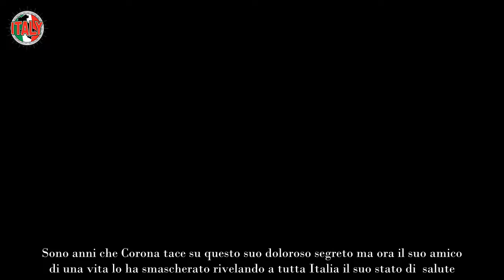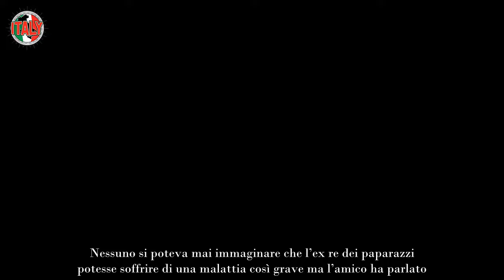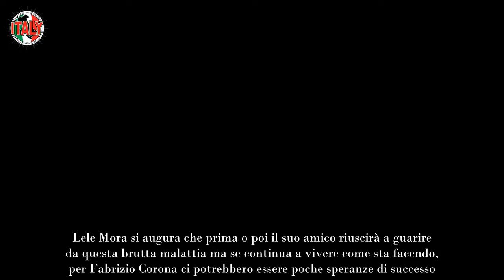Fabrizio Corona, “Ha una brutta malattia…” l’amico ha deciso di parlare ecco cosa lo sta logorando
L’ex re dei paparazzi è stato sbugiardato da una persona che credeva amica e adesso sappiamo che Fabrizio Corona è malato gravemente di una malattia dalla quale è molto difficile uscire. Sono anni che Corona tace su questo suo doloroso segreto ma ora il suo amico di una vita lo ha smascherato rivelando a tutta Italia il suo stato di  salute.

Una persona molto vicina a Fabrizio Corona ha rotto il silenzio e ha svelato che l’ex re dei paparazzi soffre di una tremenda malattia che se non si cura in tempo lo potrebbe portare alla distruzione. Secondo le parole dell’amico, Corona è malato da diversi anni ma nessuno (lui in primis) si è mai mosso per aiutarlo a curarsi.